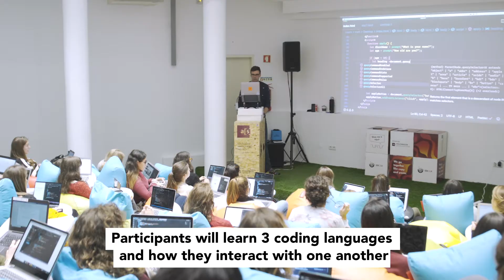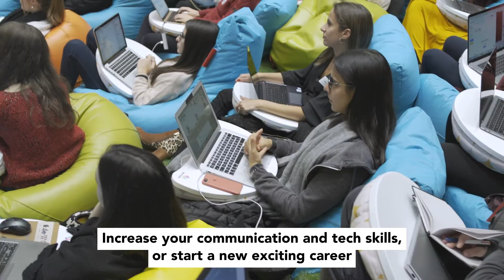SheCodes Onsite Workshop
SheCodes is a company that teaches women how to code, in order to work towards decreasing the gender gap in the tech industry. SheCodes currently offers onsite beginner workshops in Lisbon and Porto and online workshops.